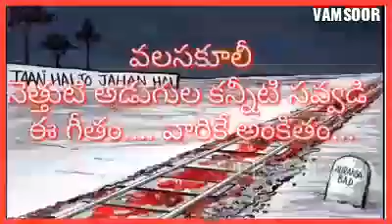ఆకలి మంటే పోరాటం నేర్పుతుంది పాట@!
‎Malluru Chandra Shekar నుండి వీడియో